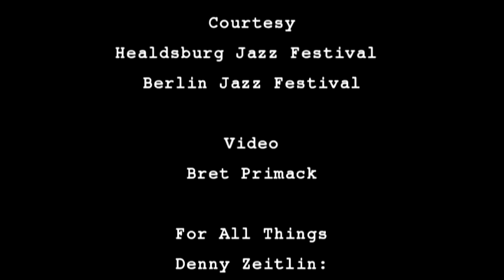Denny Zeitlin: Precipice - The Challenge of Solo Piano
Denny Zeitlin's Solo Piano recording is "Precipice" on Sunnyside Records.   To buy the CD